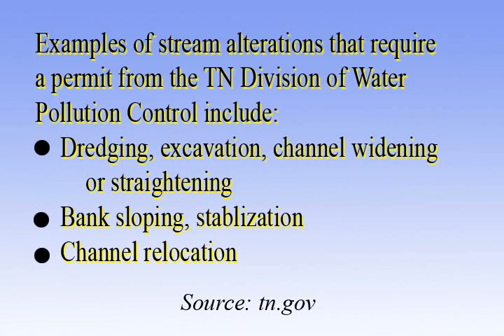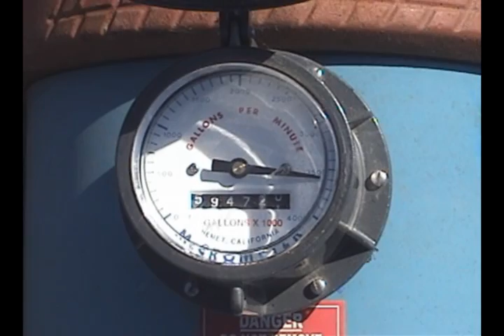Death of Reelfoot Lake - Update - Due to illegal Pumps.wmv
Death of Reelfoot Lake Due to Low Water Levels - Update - 20 illegal Pumps with no EPA, USFWS or State of Tennessee Environmental Permits authorized  under the law - No Safe Dams Permit issued to drawdown the Reelfoot Lake Water Table for this dam construction project of the Tennessee Department of Transportation and the Tennessee Wildlife Agency